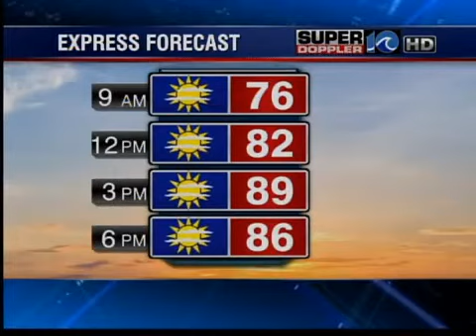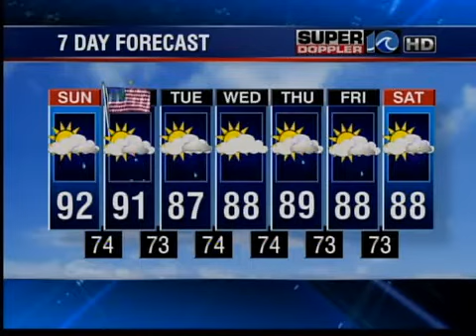WAVY News 10 Online - 7 p.m.